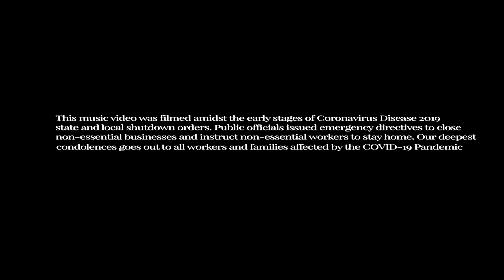Legend x Doc Heref | "Day Off" | Shot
Directed by Pierre of FilmOrDieENT

This page will specialize Music Videos and Commercials

Follow on IG and Snap

All Videos on this page have been Directed and/or Edited by Pierre Adams.  Co-Direction by Gregory Yokley of FilmOrDie